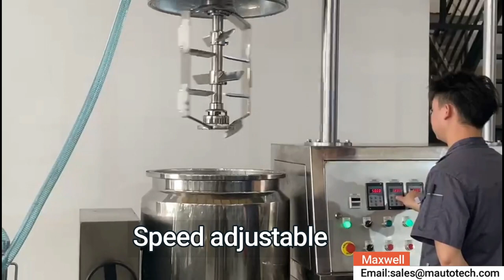100L Vacuum emulsify mixer / cosmetics & paste & cream & ointment making machine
Wuxi Maxwell Automation Technology CO.,Ltd
Pharmaceutical and chemical industry